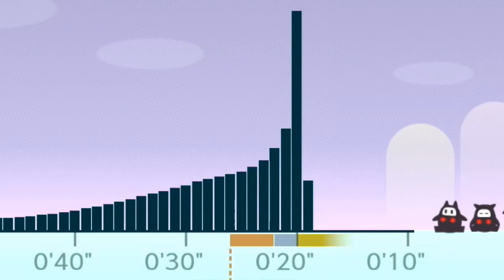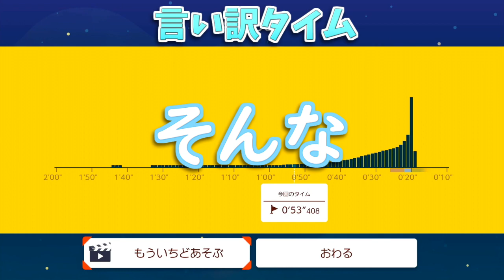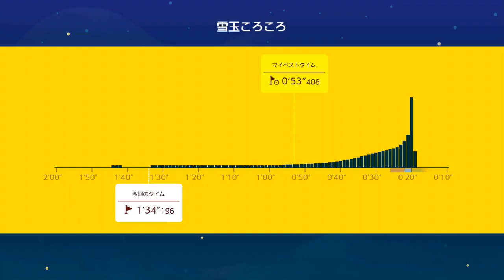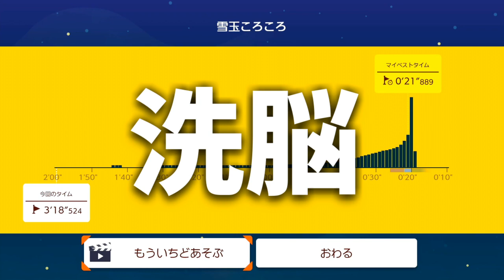タイムアタックで世界一遅い記録を出すとどうなる？【マリオメーカー2】【ハックン】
マリメ定番サムネ遊び

 企業様やビジネスのご相談はこちらのアドレスにお願いします！